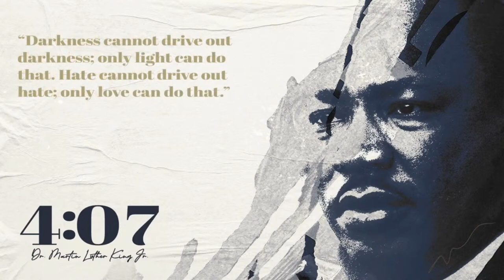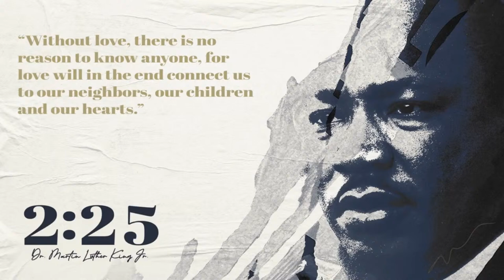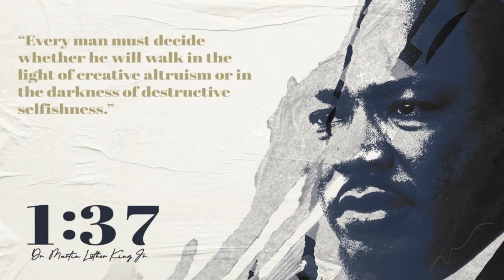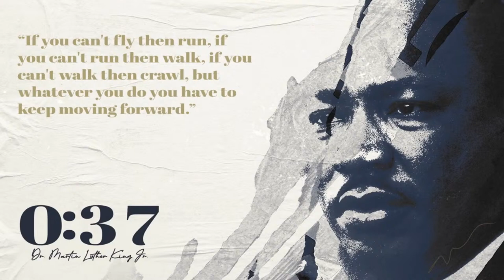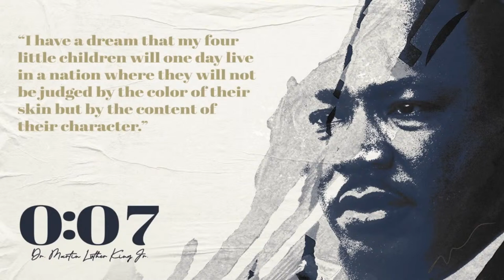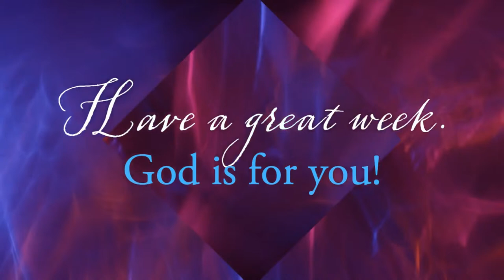Communion Sunday | February 4, 2024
Please join us as remember and receive the miracle of Jesus' sacrifice in the Holy Ritual of Communion.